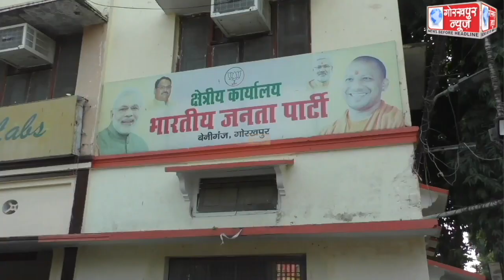4 दिसंबर को दिग्विजय नाथ पार्क में आयोजित होने वाले निकाय प्रबुद्ध सम्मेलन के सम्बंध में भाजपा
4 दिसंबर को दिग्विजय नाथ पार्क में आयोजित होने वाले निकाय प्रबुद्ध सम्मेलन के सम्बंध में भाजपा महानगर की बैठक महानगर अध्यक्ष राजेश गुप्ता के अध्यक्षता में हुई सम्पन्न,कहा, समाज के सभी प्रबुद्ध वर्ग को किया जा रहा है आमंत्रित ताकि ऐतिहासिक हो सके निकाय प्रबुद्ध सम्मेलन